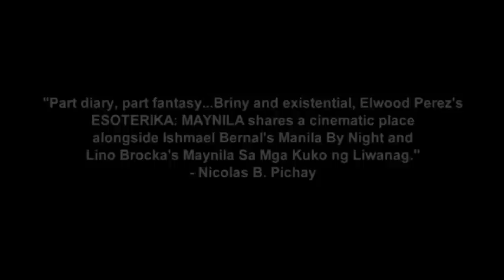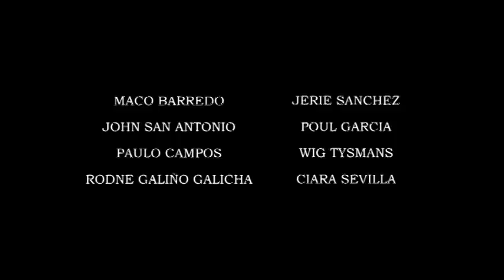Esoterika:Maynila Official Trailer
Elwood Perez's Esoterika:Maynila. Starring Ronnie Liang, Carlos Cerldran, Federicvo Olbes, Vince Tanada, Boots Anson-Roa, Snooky Serna, Lance Raymundo, Adelle Aura, Sabrina Scientia, Jordan Ladra, Cherry Bagtas. Screenplay by Elwood Perez and Jessica Zafra. T.rex Productions and Tribute Films. Rex A. Tiri Producer.